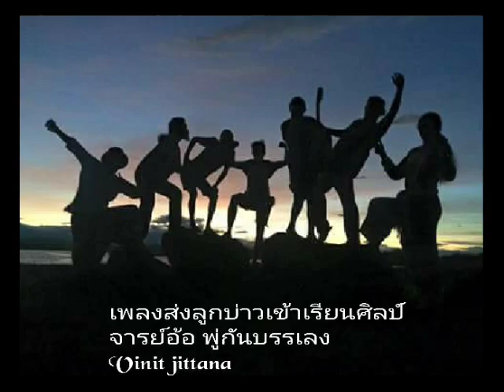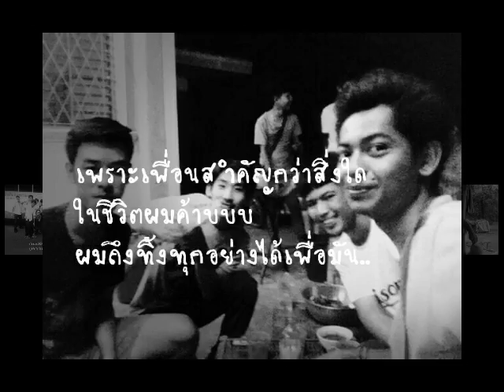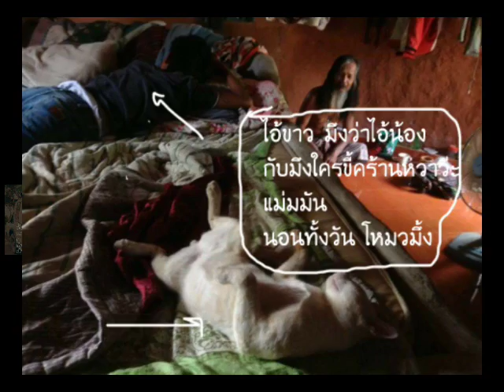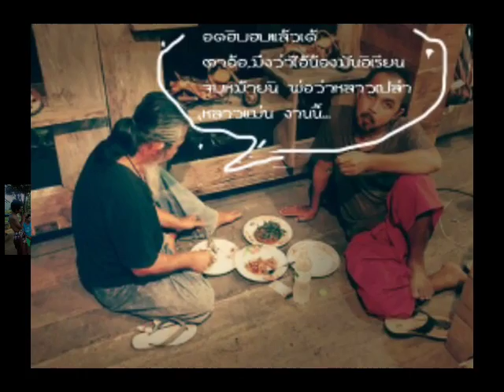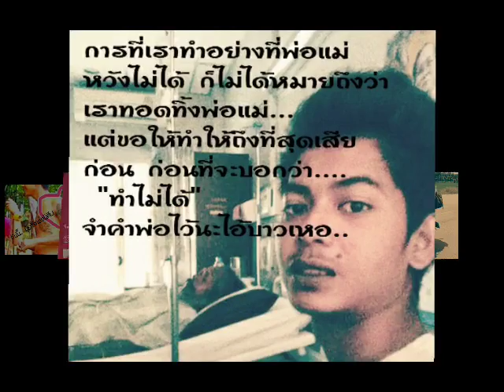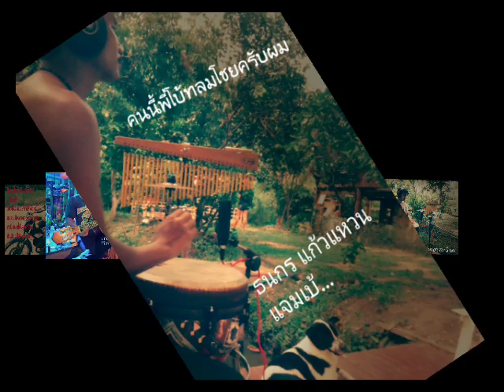ส่งลูกบ่าวเข้าเรียนศิลป์ จารย์อ้อ พู่กันบรรเลงvinit jittana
บทเพลงสนุกๆแนวบลูส์ จากชีวิตเด็กศิลป์
คำร้อง/ทำนอง;วินิจ จิตตนา
กีตาร์โซโล;บีห้า สมชาย สกุณี
เพอคัสชั่น;ธนกร แก้วแหวน (โบ้ท)